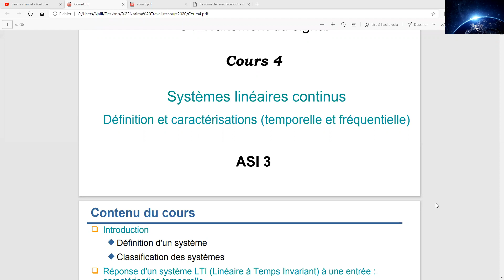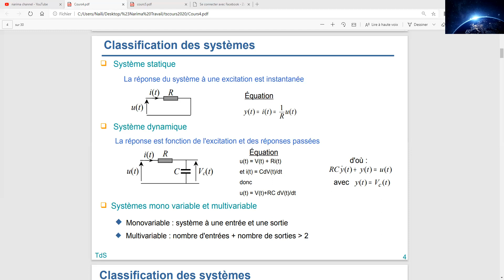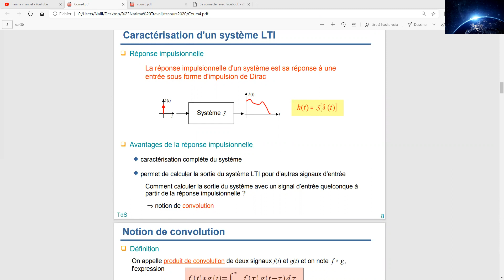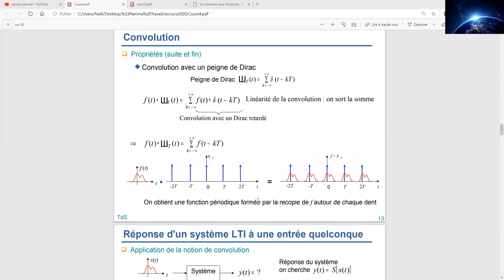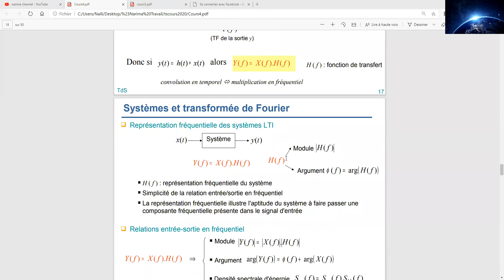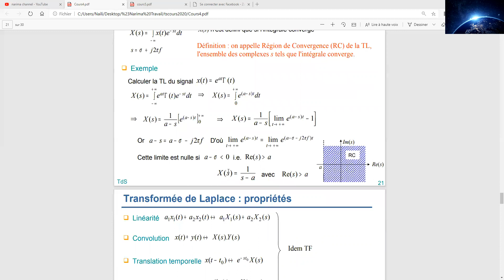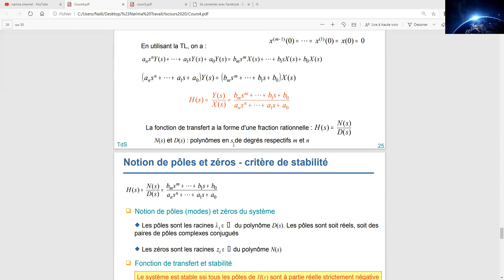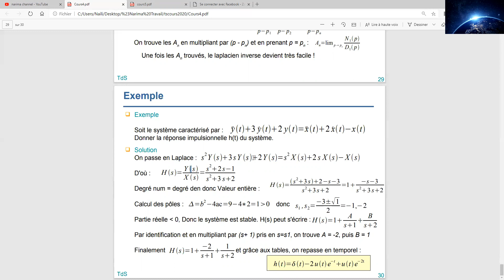systèmes linéaires continus & transformée de Laplace